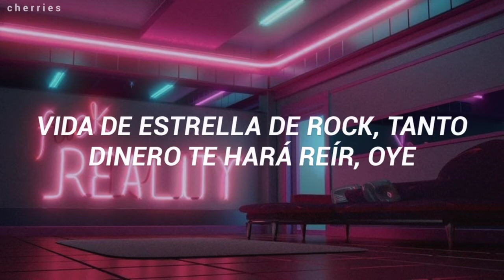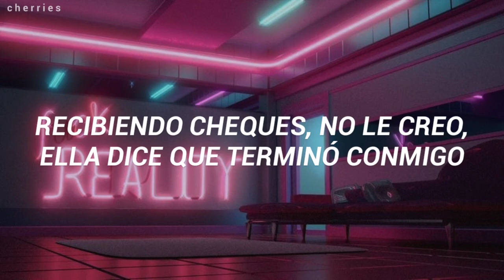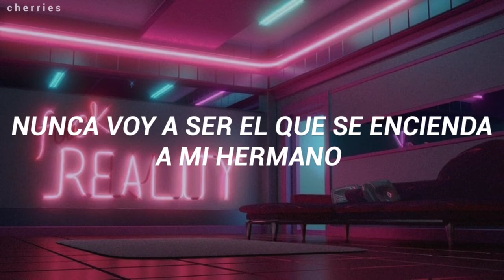Internet Money ft. Don Toliver, Gunnar & Nav - Lemonade (Tiktok Remix) [Sub Español]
*The image and the music do not belong to me.

*La imagen y la música no me pertenecen. Todos los derechos para los respectivos propietarios.*

LYRICS:

Xanny bars, suicide door, brand new bag
College girls give a nigga head in my Rafs
Rockstar life, so much money it'll make you laugh, hey
These bitches, they hate, and you can't miss what you never had, hey, hey

Off the juice (Juice), codeine got me trippin' (Juice)
Copped the coupe (Coupe), woke up, roof is missin' (Yeah)
Ice (Ice), lemonade, my neck was drippin'

Addy boys, got some sixties in my bag (Addy)
Lips sealed, I ain't pillow talkin', I'm no rat (No)
In my earlobe, got two karats, VVS (Bling)
Got a penthouse near Rodeo off of stress (Stress)
All this money, when I grew up, I had nothing (Nothing)
Filled with backstabbers, my old life was disgusting (Disgusting)
Can't believe it, gotta thank God that I'm livin' comfortably (Thank God)
Gettin' checks, I don't believe her, she say she done with me
Burned some bridges and I let the fire light the way (Oh-woah)
Kickin' my feet up, left the PJs on a PJ (A PJ)
Yeah, I'm a big dawg, and I walk around with no leash (Oh-oh)
I got water on me, yeah, everything on Fiji

Ice (Ice), lemonade, my neck was drippin' (Hey, hey)

[Verse 2: Gunna & Don Toliver]
I'm a rockstar, play guitars (Yeah), sippin' Wock', hey (Hey)
Adderall, fentanyl, Xanax bars, ayy (Hey)
I was fifteen, I was sippin' codeine with my dawg, ayy (Codeine)
Did a Percocet, Promethazine, I feel gnarly (Promethazine)
Put up a stick and I hop on a plane
Still in my war ways (War ways)
Shit is so risky, I gotta be gifted
He blessed me with fortune and fame (Fortune and fame, nice)
I remember from fifty, I couldn't go back empty
I knew I was stuck to the game (Stuck)
I'm loyal and I'll never change, nah
I'm never gon' go against the grain (Go against the grain)
I'm never gon' be the one turn on my brother
When police has got us detained (Nah)
I won't ever love a bitch more than my mother
And that's on my government name (Nah)
I can't be no sucker, ain't hatin' on no one
I wish everybody get paid (Paid)
'Cause we countin' up every day (Every day)
Gettin' high 'til I land in the grave

Copped the coupe (Coupe), woke up, roof is missin'